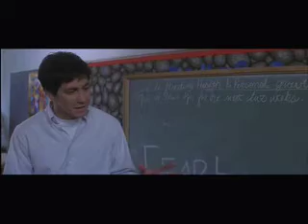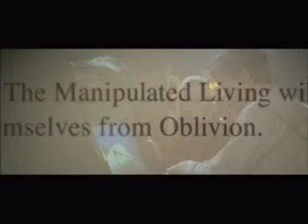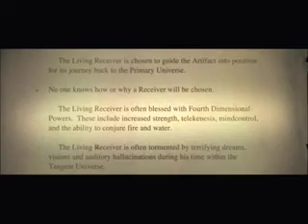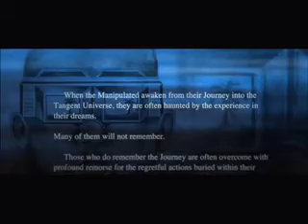Donnie Darko Tribute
First iMovie production. Just got my black macbook.